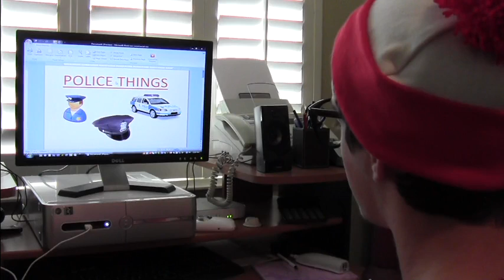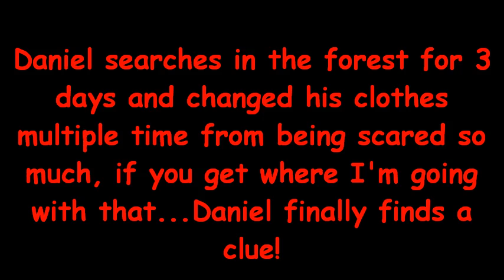Where's Waldo?! - Movie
Daniel's best friend Wadlo gets taken away by a burglar! Daniel is sad and wants to go and find him! As Daniel travels into the forest, he finds some pretty interesting things along his adventure! HELP DANIEL FIND WHALDO!